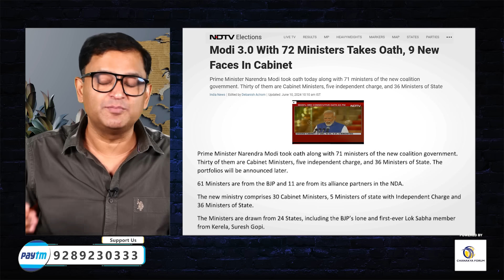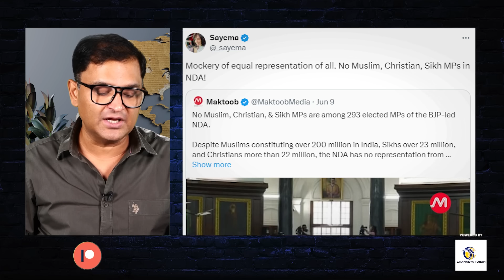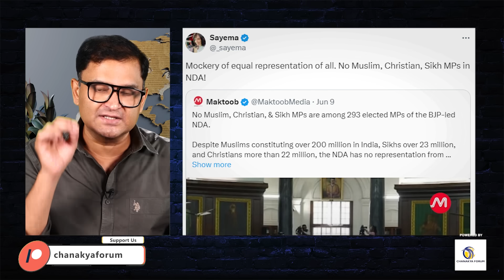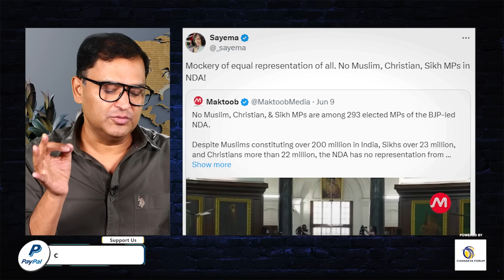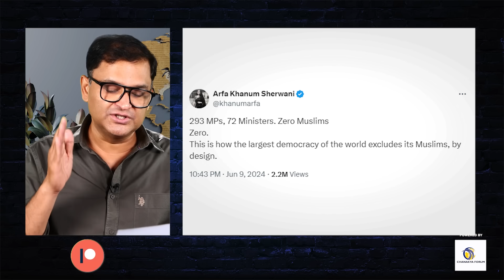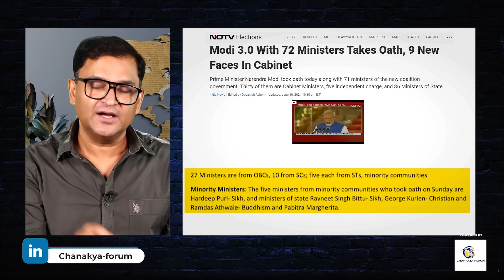Modi 3.0: Who are ministers in new cabinet, Major slams conspirators | Major Gaurav Arya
Prime Minister Narendra Modi took oath record for his third term. With PM Modi 71 ministers took oath. Many people are raising questions on this oath ceremony. The new ministry comprises 30 Cabinet Ministers, 5 Ministers of state with Independent Charge and 36 Ministers of State. The Ministers are drawn from 24 States, including the BJP’s lone and first-ever Lok Sabha member from Kerela, Suresh Gopi. 27 Ministers are from OBCs, 10 from SCs; five each from STs, minority communities. The five ministers from minority communities who took oath on Sunday are Hardeep Puri- Sikh, and ministers of state Ravneet Singh Bittu- Sikh, George Kurien- Christian and Ramdas Athwale- Buddhism and Pabitra Margherita.